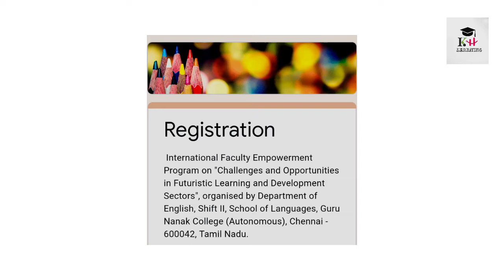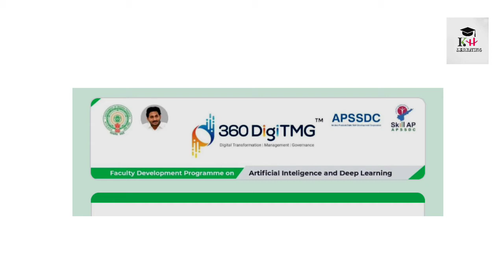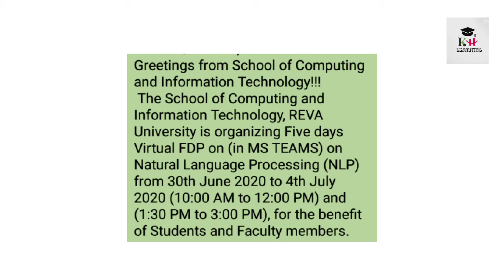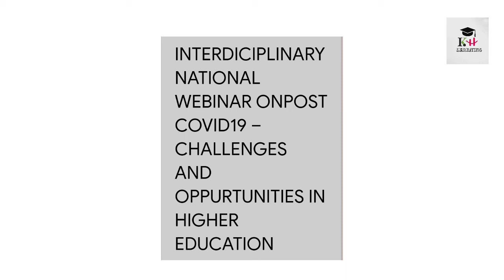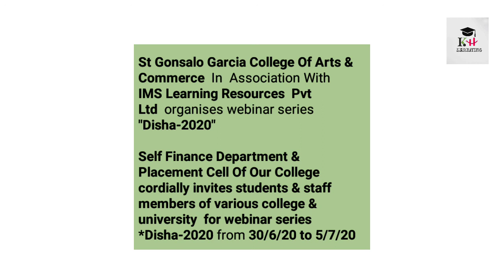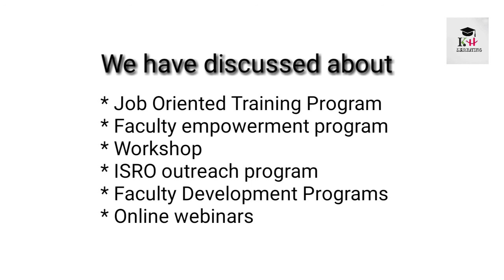Free online training program/online workshop/faculity development programs/online webinars- 2020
Hi friends
In this video we have discussed about free online job oriented training program, faculty empowerment program, workshop, faculty development programs and free online webinars

Job oriented training program-

Faculty empowerment program-

Workshop-

ISRO outreach program-

Faculty development programs-

3) Emerging trends in functional areas of Commerce and business administration to research

Online webinars-

2) Post covid-19 challenges and opportunities in higher education

You can drop  us mail on

Song-Tout délléser
Artist-LîwenDy
Album-LîwenDy
Licensed to YouTube by
iMusician Digital AG (on behalf of G.R.S musique)